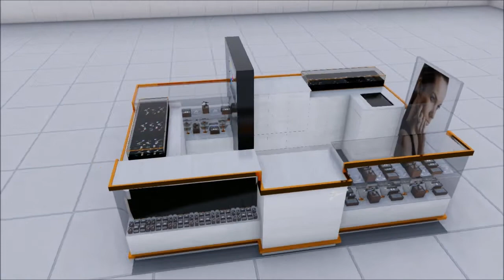COMO CRIAMOS ESSE QUIOSQUE, DESIGN LEVE E SOFISTICADO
Faça seu projeto com a gente e tenha pagamento facilitado em até 10X sem juros!

Vantagens em fazer com a UNO MOKSHA:

1. Profissionais com mentalidade multipotencial;
2. Know-How além do técnico, aliamos Marketing com Design;
3. Somos empreendedores e sabemos a dor de cada negócio;
4. Escalabilidade e forte presença no mercado digital.
5. Design estratégico.

Atendemos online Brasil e Exterior!

✔️ O que faz a UNO MOKSHA ser tão especial?

Além da Educação empreendedora Multipotencial que compartilhamos com nossos alunos, somos responsáveis pela criação de mais de 450 projetos físicos e digitais implantados pelo Brasil e Exterior. Atendemos grandes redes do varejo físico e também digital. Entendemos na teoria e na prática as dificuldades de cada negócio.

Quer fazer seu Branding com a gente?

Siga no Instagram: @unomoksha

📚 ESTRATÉGIAS DE SUCESSO ESPIRITUAL NOS NEGÓCIOS: Os Segredos da Bíblia Para Prosperidade Financeira

📚 Livro: Empreendedorismo

Recomendações de vídeos do canal para você :)

✔️ Descrição do vídeo: COMO CRIAMOS ESSE QUIOSQUE, DESIGN LEVE E SOFISTICADO

Projeto de quiosque de shopping para marca Reach Seven, desenvolvido pela UNO MOKSHA.

Com olhar atento, vivendo plenamente o presente e direcionando negócios para o futuro.
Somos apaixonados por criação, design e educação que geram resultados.

Estudamos o comportamento humano com paixão, a fim de compreender seus anseios e interações com as marcas e o mundo a sua volta.

Criamos marcas com propósito e identidade, projetamos espaços com ferramentas de neurodesign e descobrimos que, por trás de todas as “técnicas” o que realmente importa é considerar o ser humano como centro de tudo que fazemos.

Amamos comunicar, aprender e ensinar. Gostamos de socializar saberes pelo mundo, seja nos mais de 300 projetos já realizados, inúmeras palestras ou nas diversas entrevistas concedidas.

Estamos no empreendedorismo, nas salas de aula, no varejo e, principalmente, onde as coisas acontecem: AQUI!

Questionamos tendências, pois para nós o que realmente importa é essência.